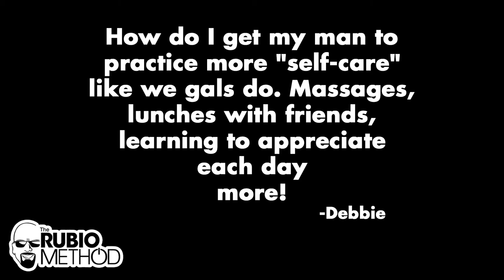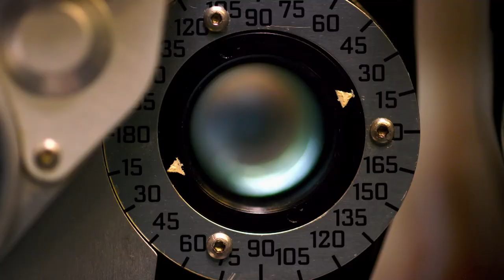The Rubio Method - Season 1, Episode 2 - I’m Going Down!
The Rubio Method is a show on men's health led by Chris Rubio with co-host Nick Monaghan.

The guest on this show is Brandon Huffman. Huffman is the National Recruiting Editor for 247Sports and the Executive Director of Avery Huffman DIPG Foundation